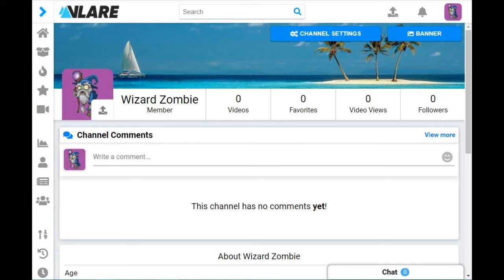Vlare is dead.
Langzorth Oralazing had Vlare but the website got shut down